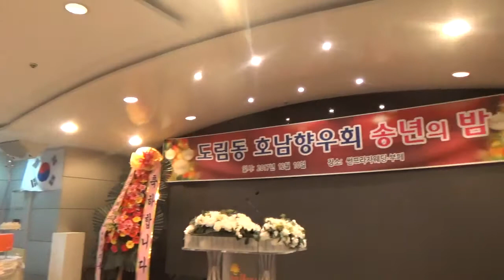2017년 도림동호남향우회 송년의밤